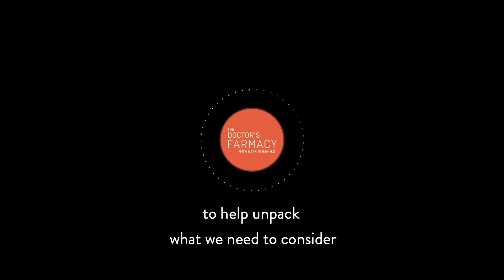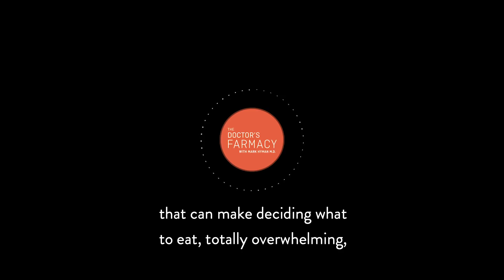Understanding Nutrition Research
We’re always hearing extreme results from nutritional research. Ranging from the “dangers” of eggs to completely contradictory statements, like that a low-carb diet shortens lifespan and also increases it, we are bombarded with confusing information that can make deciding what to eat totally overwhelming. But with the right knowledge and resources, we can learn to decipher dietary studies to get the real truth. In this mini-episode, Dr. Hyman sits down with Chris Kresser, an expert in Functional Medicine and a leader in nutritional research, to dissect what you need to evaluate to understand nutrition research.

Chris Kresser M.S., L.Ac is the co-director of the California Center for Functional Medicine, founder of Kresser Institute, creator of ChrisKresser.com, and the New York Times bestselling author of The Paleo Cure and Unconventional Medicine. He is one of the most respected clinicians and educators in the fields of Functional Medicine and ancestral health and has trained over 1,500 clinicians and health coaches in his unique approach.